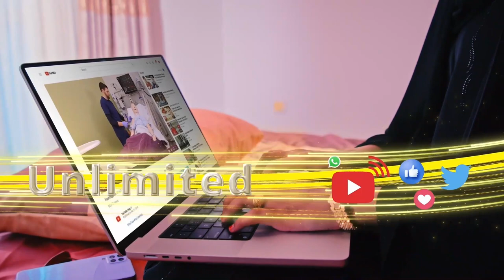"Way adag tahay in jabhad samaysan la burburiyo" Xildhibaan Food